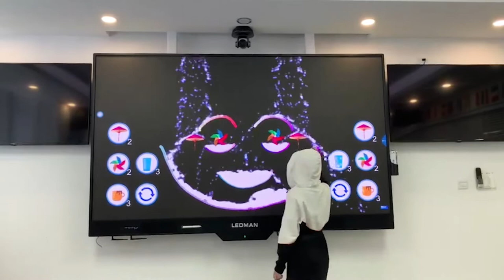Intelligent handwriting，138inch，MicroLED COB P1.5mm， LEDMAN production！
수요되시면 언제라도 편하게 연락주십시오
ご興味が御座いましたら、何時でも気軽いにご連絡下さい

LED Display
MicroLED COB：P0.6~1.9mm
SMD：P1.9~10mm
DIP：10~16mm
Smart touch conference system：110inch/138inch/165inch（2K)
MicroLED smart superTV：110inch/138inch/163inch（2K/3K/4K/8K)

Naver blog：Ken.choi@LEDMAN